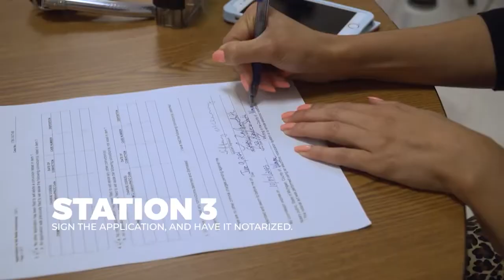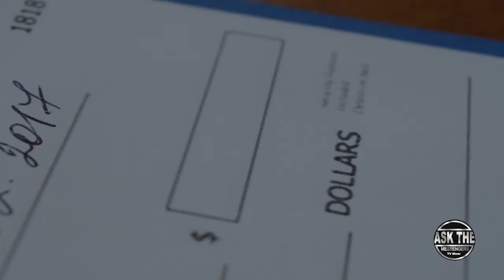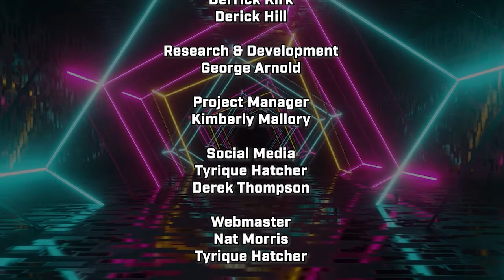Men In Recovery Series w/Derick Hill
On this week’s episode of the Ask The Messengers TV Show

Topic for this week: Men In Recovery Series w/Derick Hill

Derick’s guests are Jeffery E. Hicks, Sr., Rasul Warren, and Sam Burt.

Each of these men once served time in prison. With faith and help from the late great, David L. Ellis (Greater Grace Temple)
they received early release and are here to share how good life is after incarceration.

Michiganders in crisis now have an easy-to-remember three-digit number to call for help – 988.